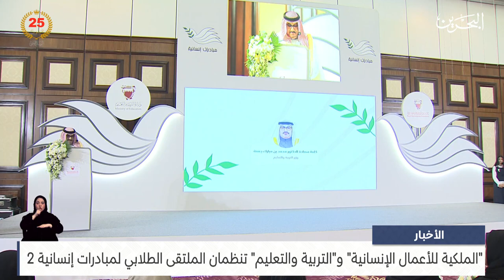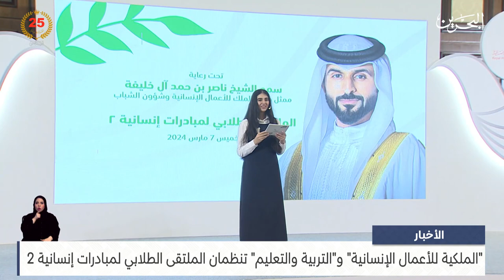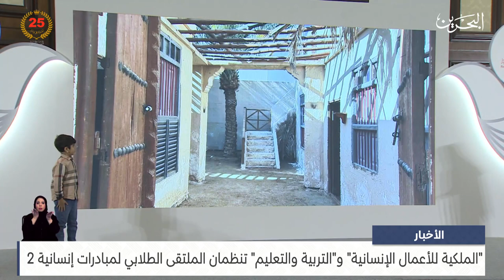مركز الأخبار : الملكية للأعمال الإنسانية والتربية والتعليم تنظمان الملتقى الطلابي لمبادرات إنسانية 2